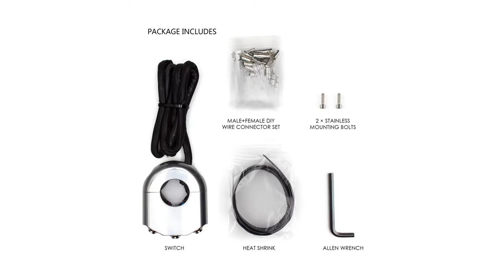Max-inc Polished CNC Machined Billet Handlebar Mount Switch Combo Set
CNC MACHINED SWITCH COMBO

High end handlebar mount switch with a combination of On/Off & Momentary switch functions. This switch can be mounted either on the left or right side of your handlebars simply by flipping it. Made from CNC Machined T6061 Billet Aluminum with stunning lines and a faultless finish.

Available in Black Anodized or Polished with Clear Anodizing.

Perfect for Project Bikes, Street Bikes, Custom Bikes, Cafe Racers, Scramblers, Streetfighters, Quad Bikes, etc.

12V
5MA-1A / INDIVIDUAL SWITCH
BLUE LED ACCENT LIGHTS
T6061 CNC MACHINED BILLET ALUMINUM
SIZE: 22MM (7/8") MOUNT
DIMENSIONS - PLEASE SEE PHOTOS
PACKAGE INCLUDES: 1 X SWITCH COMBO + HARDWARE + CONNECTORS